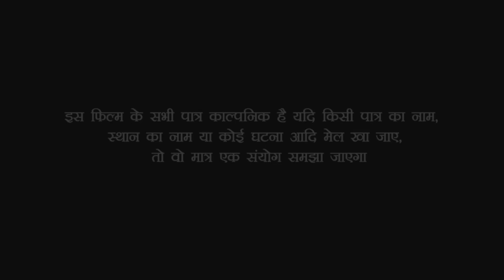प्रतिशोध | नई दुल्हन ने आत्मा भूत बनकर मौत का बदला कैसे लेती है | आप खुद देख लीजिए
Actors: - sarita jee,Gung bahira,Nandu Dewarawa, ,and Up Bihar Entertainment Tem

Up Bihar Entertainment के तरफ से भोजपुरी समाज के हार्दिक  शुभकामना

Video Edit :- Raja Bhojpuriya

Channel :- Up Bihar Entertainment